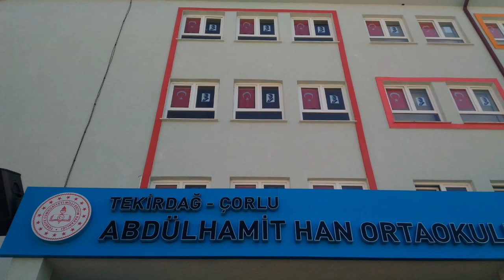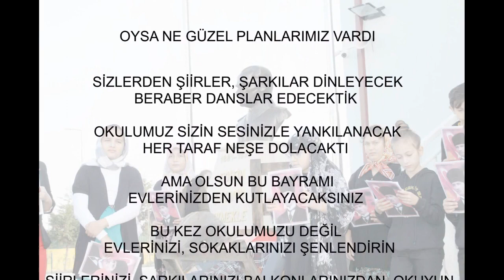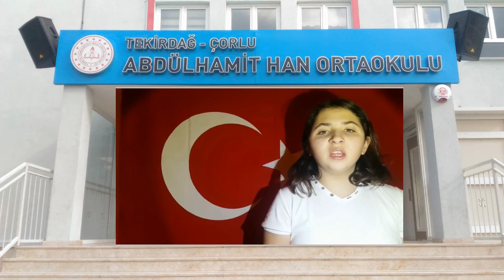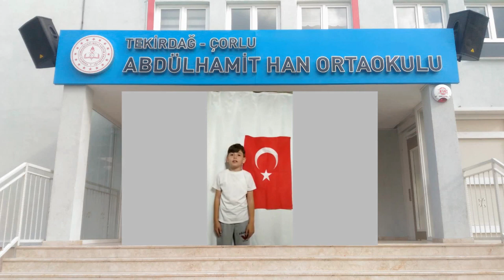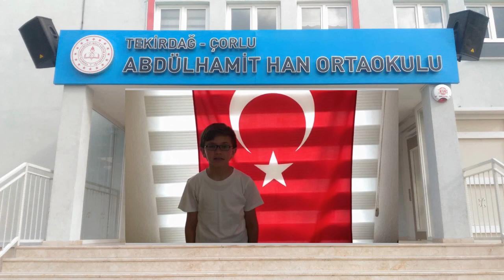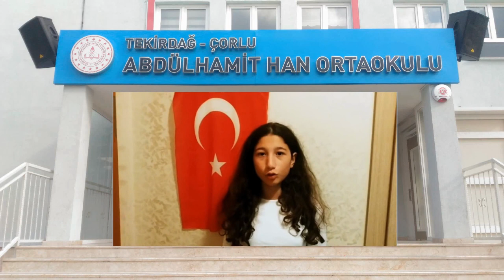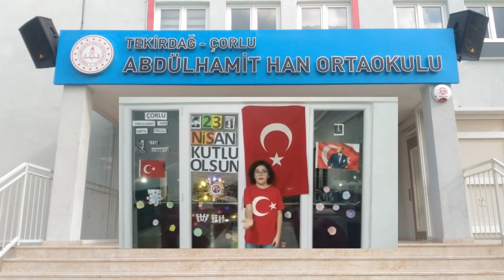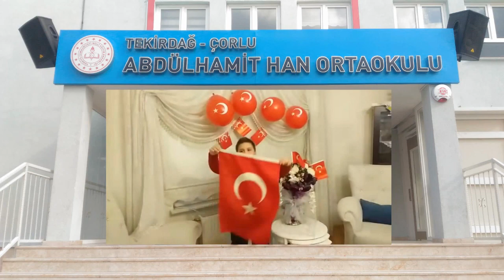ÇORLU ABDULHAMİT HAN ORTAOKULU 23 NİSAN 2020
Okula gidemediğimiz bu günlerde bayramı evden kutladık.